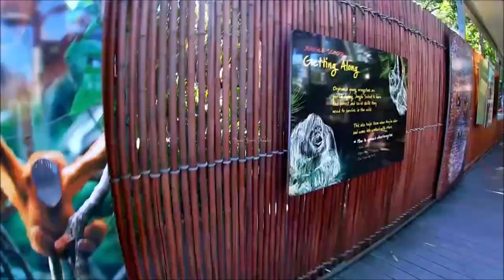PERTH ZOO: Si Raja Sumatra Yang Ditunggu - tunggu Muncul Juga | THE AWAITED KING OF SUMATRA - PART5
Kelihatannya cuma sebesar ini tapi sebenarnya perjalanannya sangat panjang dan melelahkan, banyak anak - anak lain yang merasa kelelahan dan agak rewel, termasuk anakku yang perempuan, wkwk... Dari Kura - kura raksasa, jerapah, zebra, dan si raja dari Sumatera!

It looks like it's only this big but actually, the journey is very long and tiring, many other children feel tired and a bit cranky, including my daughter, lol... From giant tortoises, giraffes, zebras, and the king of Sumatra!